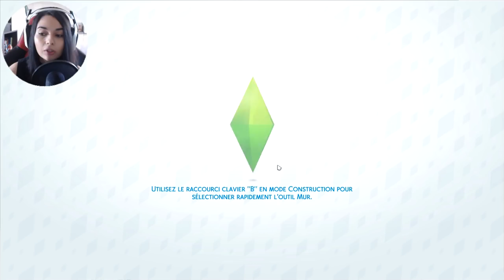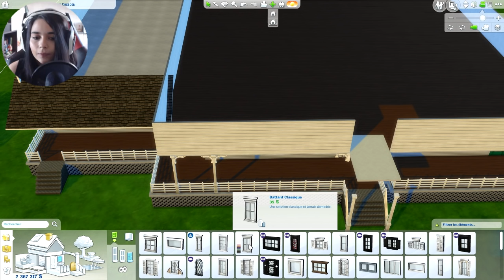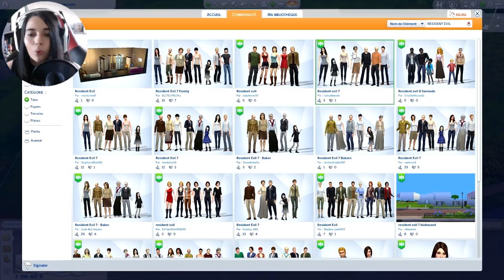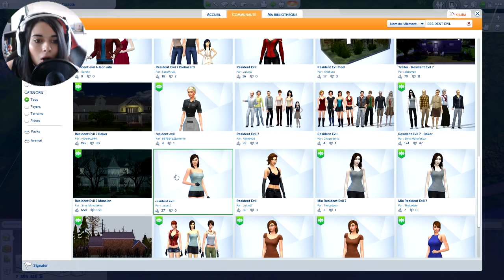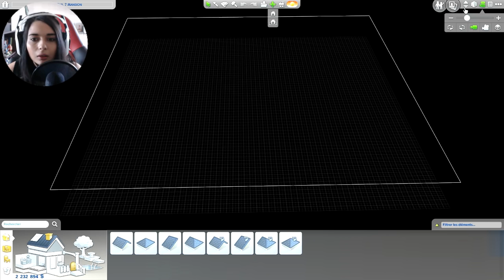ON CONSTRUIT LA MAISON DES BAKER - (Les sims 4) #2 ᴴᴰ [FR]